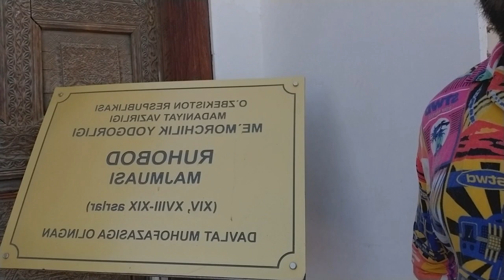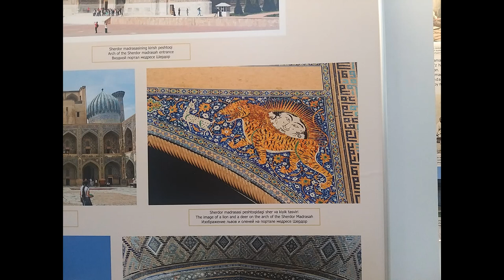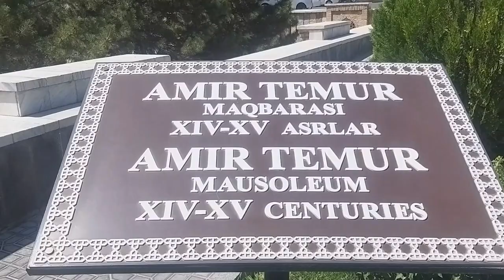The Least Soviet City Of Uzbekistan! 🇺🇿 [Non-Alternate History Video]